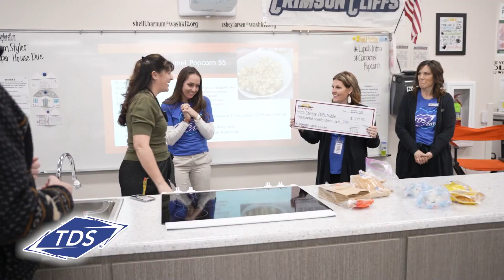TDS Teacher Grant Surprises!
TDS and the Washington County School District Foundation partnered to surprise teachers and fulfill their grant wishes.